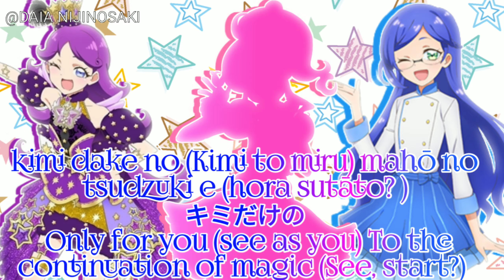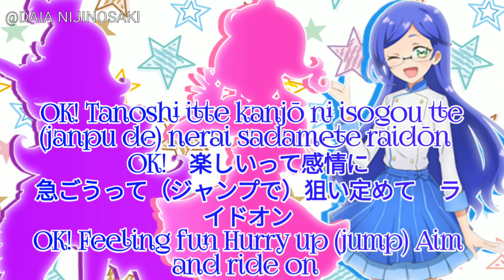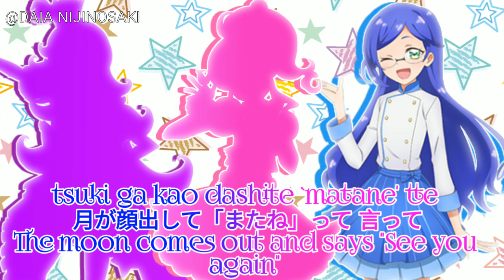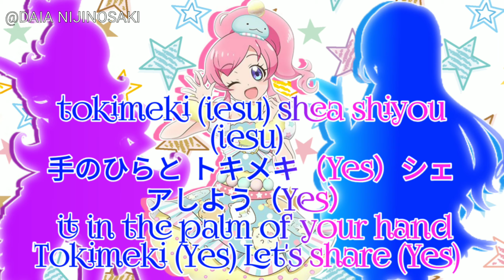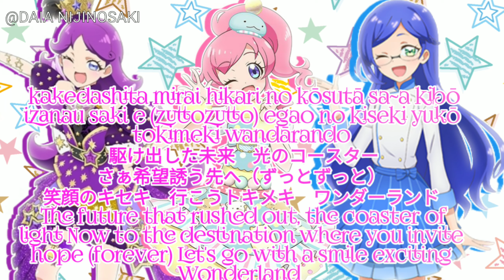Kiratto pri chan Luminance Princess lyrics (ROM/KAN/ENG)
"This song is gonna be kiratto pri chan new opening coming this week or next week may be"
Composer:Takuya Sakai (Arte Refact)
Lyricist: Erica Masaki

© COPYRIGHT RESERVED ©
Soory guys for not uploading anything for one week I was busy with my studies .I have exam coming up